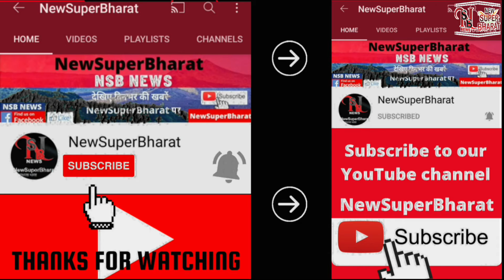28-8-2021 News || NSB NEWS || NewSuperBharat News|| Himachal News |Himachal Pradesh|Morning Bulletin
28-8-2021 News || NSB NEWS || NewSuperBharat News|| Himachal News |Himachal Pradesh|Morning Bulletin

NsbNewsBulletin |
New Super Bharat |
NewSuperBharat |
HIMACHAL NEWS UPDATE |
HimachalNewsUpdate
AajKiVisheshKhabren|
HP NEWS |
HpNews
HimachalNews |
SAMACHAR |

हिमाचल खबर
खबर हिमाचल
हिमाचल न्यूज़